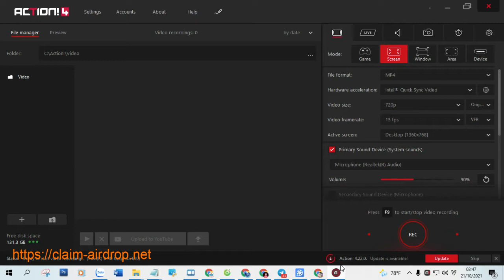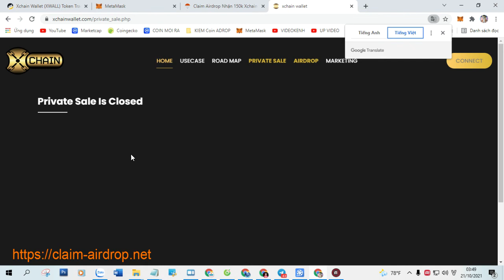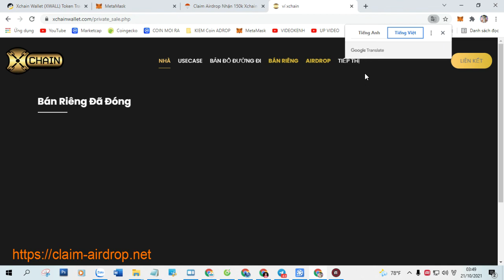Claim Airdrop Nhận 150.000 Token Xchain Wallet (XWALL), Mạng BSC Ví Trustwallet, MetaMask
+ Bước 1: Sao chép Contract :  0x5060FcF7d8062CC558bae4187E39f793BfFE0F8B

+ Bước 2: Truy Cập Web Tại Đây Click ( Claim Airdrop ) Nhận Token